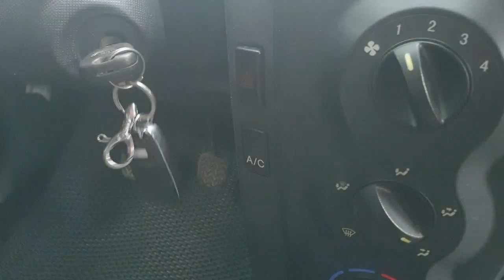chợ oto xe đẹp giá xốc, Pháp anh oto cảm ơn bà con đến ũng hộ xe nhé lh 0777552222